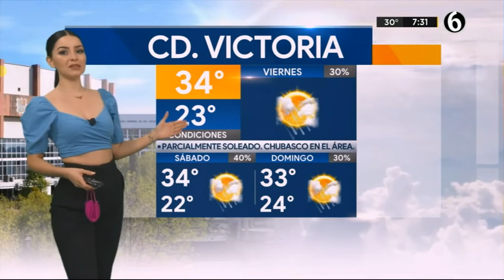Sandy Tok 06 08 2020